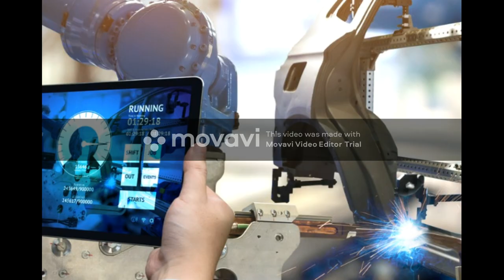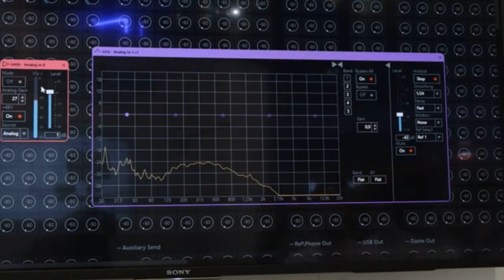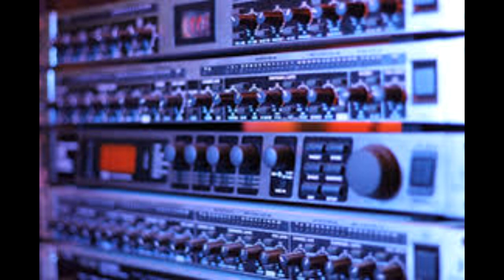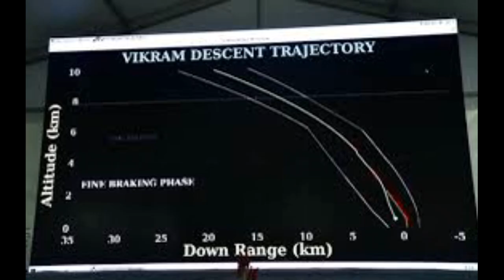Electronics & Communication dept special song from RIET college rajahmundry 2012-2016 batch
Written & Music Composed by 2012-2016 batch from rajamahendri institute of engineering & technology college ,Rajamahendravarm
Composed : Bharath Manchiraju
Singers : Mahesh Chandra,Bharath Manchiraju
Rap : Prabod Abinov
Video : Narendra Kantamaneni
Lyrics : Naga Duddupudi